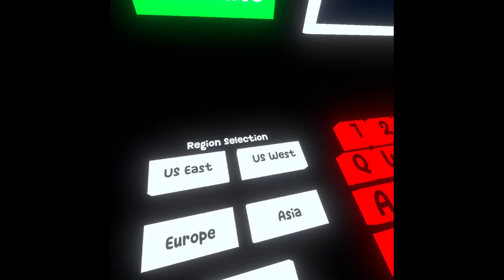Master Runners was tricky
I love all Gorilla games, GT copies and side quest games, even the jump scare ones!

This video was edited with Clipchamp

Gameplay: Master Runners on the Oculus